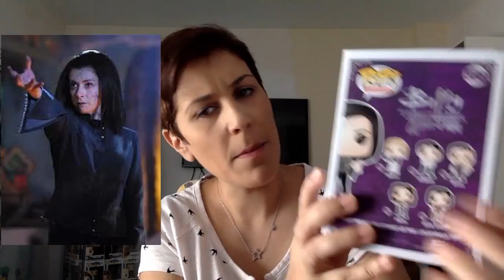Review Funko Dark Willow (Buffy Cazavampiros)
Review del Funko Pop de Dark Willow, inspirado en el personaje de la serie de los 90 Buffy Cazavampiros.